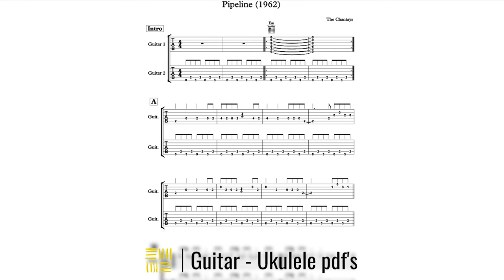"Pipeline" by The Chantays | Guitar Duet